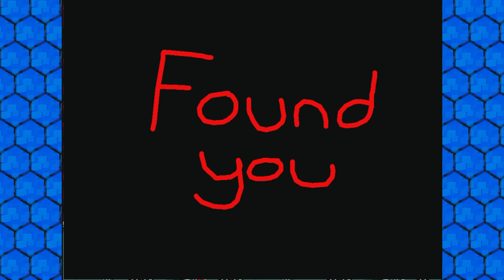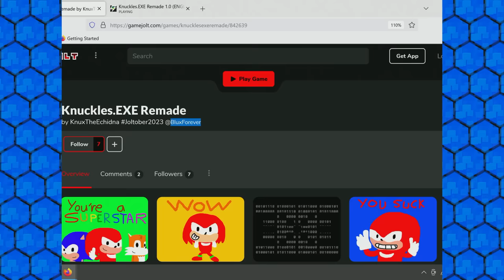Knuckles.EXE has been Remade.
Sonic.exe in the description.